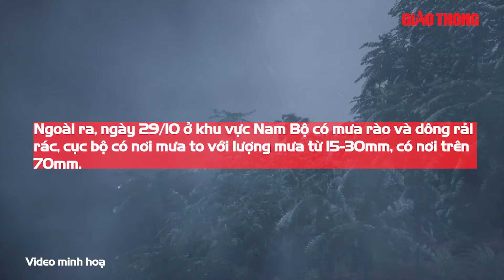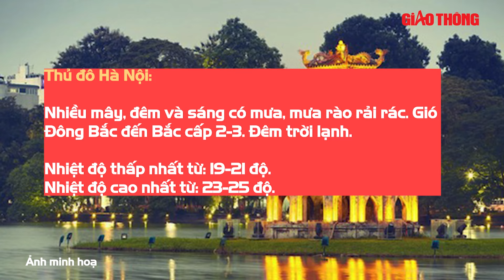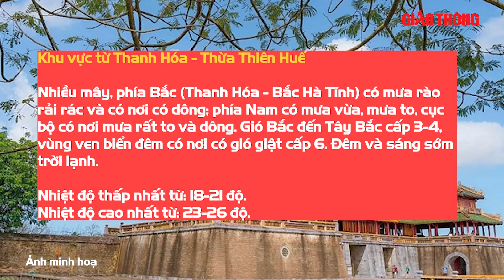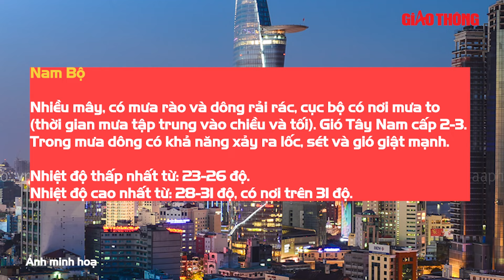Dự báo thời tiết ngày 29/10: Bắc Bộ mưa lạnh, Trung Bộ tiếp tục mưa lớn | BGT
BGT | Bản tin dự báo thời tiết, cập nhật tình hình thời tiết, khí hậu mới nhất hôm nay 29/10/2024

- Địa chỉ tòa soạn: Số 2, Nguyễn Công Hoan, Ba Đình, Hà Nội